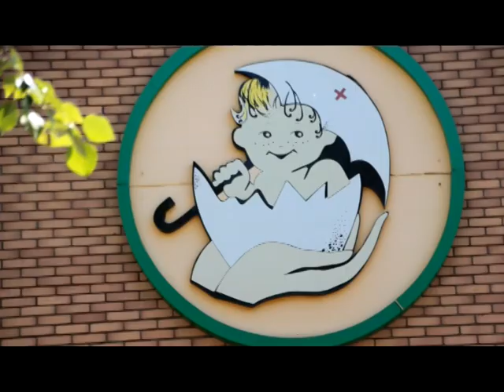Роддом закроют на три недели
Нефтекамский роддом закрывают на плановую дезинфекцию. С 27 августа по 16 сентября беременные и роженицы города и ближайших районов будут направлены в Янаул или Уфу.